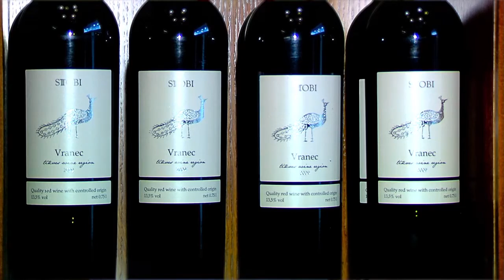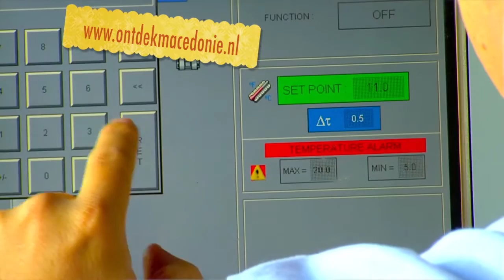Winery Stobi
Dit is een video impressie over de Macedonische wijnen die helaas nog ver onderschat zijn.
Macedonië heeft een grote wijn historie waarvan wij, Rienk Kamer en Peter Bosse in 2013 tijdens de oogst bij o.a. bij Stobi zijn langs geweest.
Door het droge zomers klimaat worden er weinig tot geen landbouw gif gebruikt. De Macedonische wijn is vol van smaak en heeft een heerlijke afdronk.
Typische wijnsoort is de Vranac die al meer als 8 eeuwen bestaat en moeder is van vele internationale druiven soorten is.